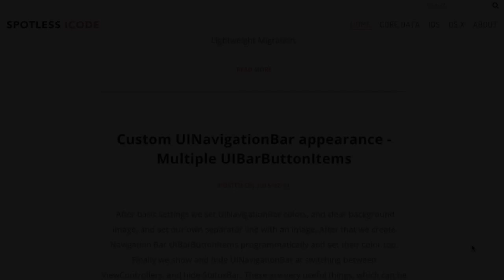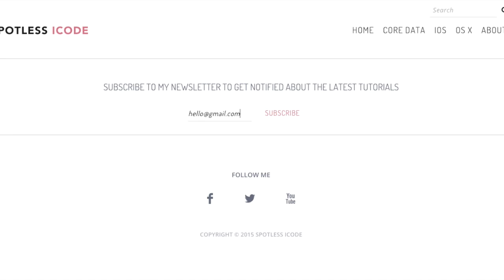Spotlesicode new Website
After that I had problems with tumblr blog, I have developed a new Ruby & Rails Website for the tutorials. It has not only a new design, but also has new structure and functions. Now you can comment my tutorials, and you can search in the post with Tags or just with a pretty search function.

The url not changed! ;)